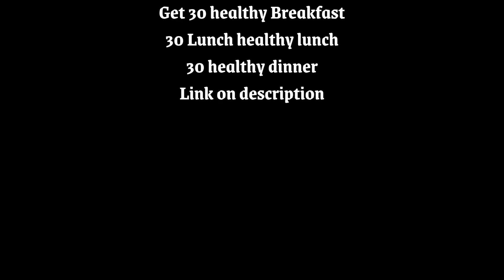How to Make Easy Grilled Zucchini | Easy and Delicioius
Remember in 1980`s (if you are old as I am) ?, the diet programs were very hard, the ingredients were the same, we used to eat boiled eggs in every meal haha!...we did not have proper knowledge nor did we wanted to ask professionals, but that has changed over the years, professionals have been so open to share their knowledge thorough their qualifications on what to eat and what to avoid to live healthy.

 Great News! You Do NOT Have to Give Up Your Favorite Bread, Sandwiches & Pizza to Follow a 100% Paleo or Ketogenic Diet.

You will enjoy all the grain-free bread-baking tips in Keto Breads, Plus 35 amazingly simple and delicious recipes This is More than a Book: It’s a Complete Baking Program

For other healthy and yummy recipes that will make your life easy, get 30 Breakfast, 30 Lunch and 30 Dinner all in one

You don’t have to worry what is your next meal, you have 90 dishes healthy recipes that made easy to just pick and prepare, all recipes are delicious and healthy, you eat what you love..

For just $5 you get 90 recipes on your fingertip Get your copy today